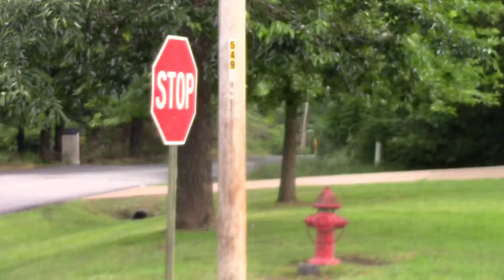All New Epic Heber Springs Fire Truck 🚒 The Rescue Truck & Survial Flight Paramedics🚑TuesJune 2022